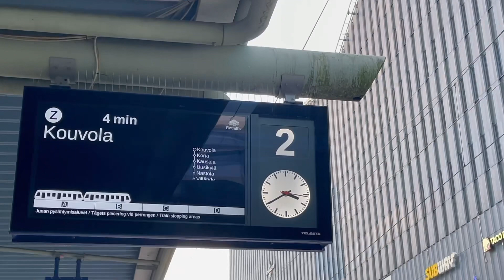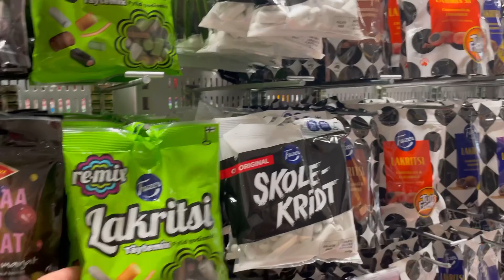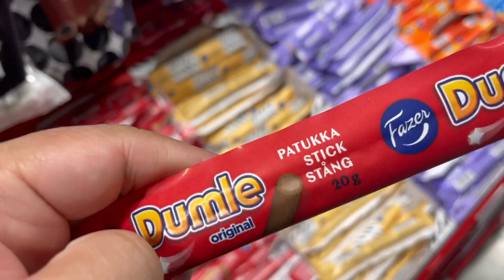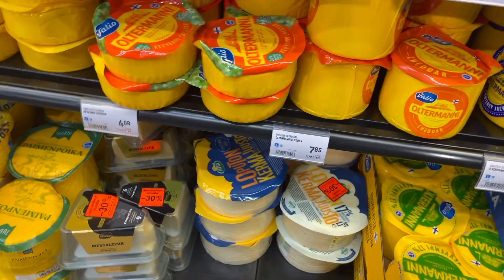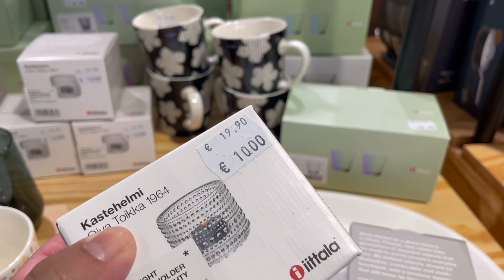HAHANAP AKO NG PARAAN! BAKING PAN HUNTING | CREAMY CREATIONS FINLAND